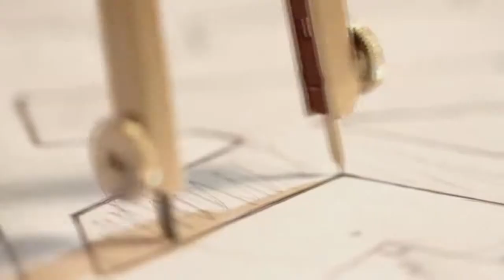► ☊ Trance Music Art [2015] 4K ® / El Mundo 4 veces más cerca de tí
El Mundo 4 veces más cerca de tí.

This tune is fantastic and certainly my favourites of this year.